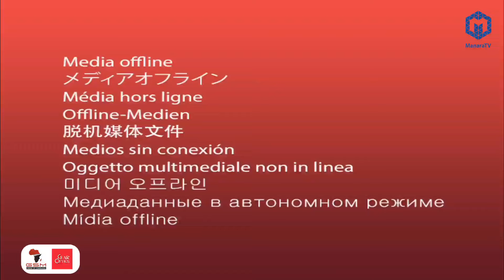SIKIA ALICHOSEMA WAZIRI SILAA BAADA KUSHUHUDIA HALFA YA UTIAJI SAINI YA MASHAURI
waziri wa ardhi nyumba na maendeleo ya makazi jelly silaa afunguka mazito baada ya kushuhudia hafla ya utiaji saini mageuzi ya wizara ya ardhi#manaratv diamondplatnumz hajimanara bugati dottomagari wasafimedia millardayo bbcnews news sdffffffff